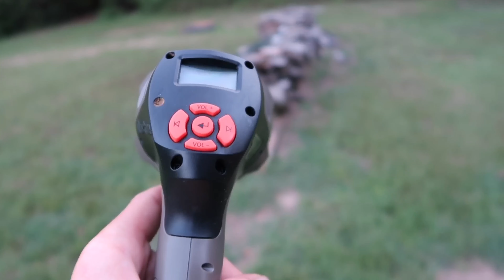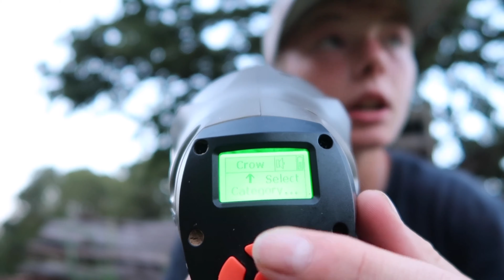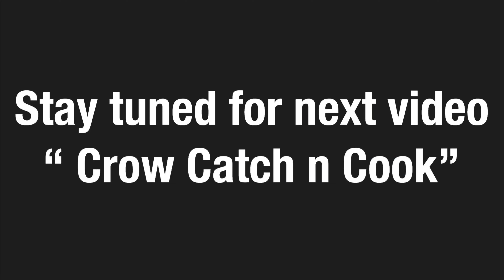I PUT A TRAMPOLINE BY A POND!